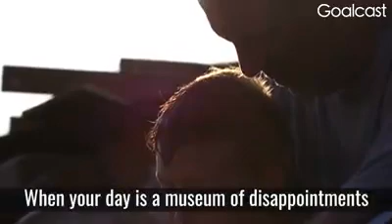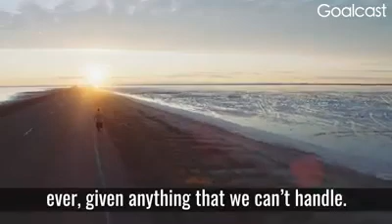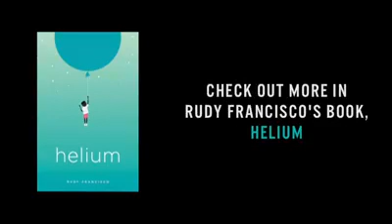The following are true stories.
If you've ever thought you were having a bad day, you need to watch this!
Speaker: Rudy Francisco, Button Poetry